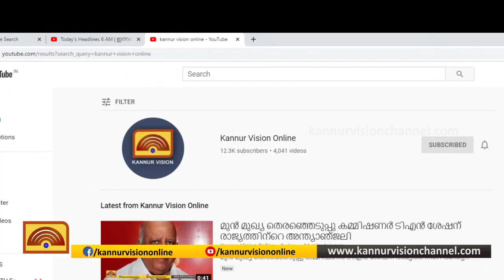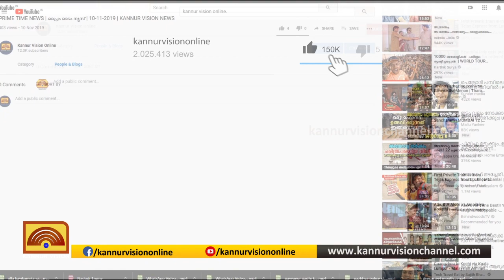ഇതാ പ്രതിരോധത്തിൻ്റെ കണ്ണൂർ മാതൃക.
ഇതാ പ്രതിരോധത്തിൻ്റെ കണ്ണൂർ മാതൃക. കോവിഡിന് മുന്നിൽ പതറാതെ നാട് തുണയായത് പോലീസും ആരോഗ്യ പ്രവർത്തകരും.